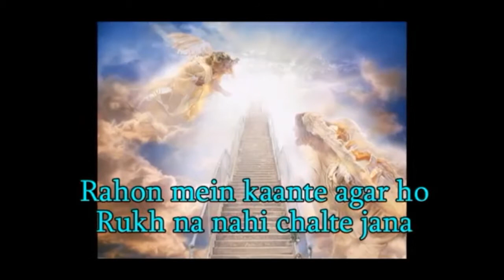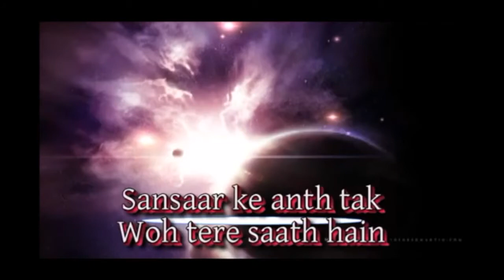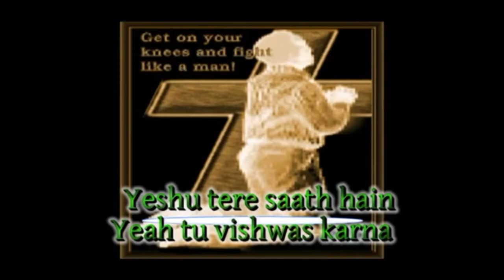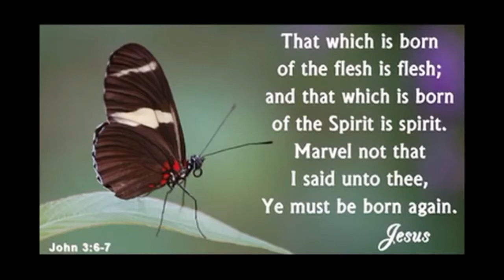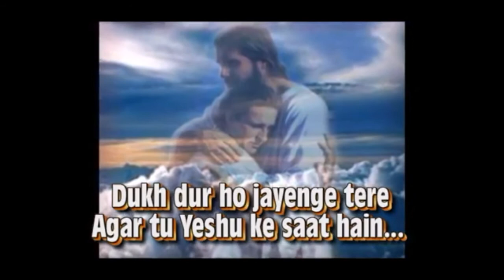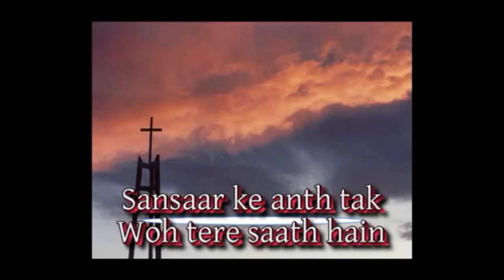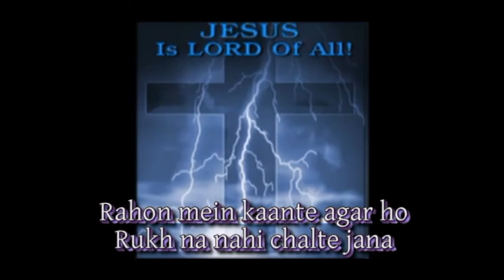Rahon Mein Kaante Agar Ho Hindi Song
God is with us till the end of the age
God is with you watch this video full do not leave leave in middle  feel it this song there is magic on powerful. your life will change

i love you always Jesus
Rahon mein kaante agar ho
Rakne nahi chalet jana
Yesa tere sath hai ye tu vishwas karna
Rahon mein kaate agar ho ... ... ..

i am giving to my all credit to : Jesus is The Way Truth & Life

 Channal : /user/ronald1168